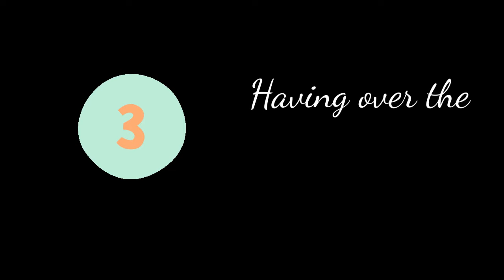Things to avoid during early pregnancy, Things you can't do while pregnant, pregnancy health tips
▪ Pregnancy is a precious journey, and it's crucial to keep your baby safe. Learn the top 5 things to avoid during early pregnancy. From foods to activities, these are some important things you can't do while pregnant. Don't miss this essential guide for a healthy and happy pregnancy!

 Here’s a list of things to avoid while pregnant:
▪ Taking a very hot shower or sun-bathe
▪ Forgetting about vitamins.
▪ Having painkillers.
▪ Sitting for a long time.
▪ Drinking coffee.
▪ Eating raw foods.
▪ Using cosmetics.
▪ To engage in extreme sports.
▪ Starve and overeat.
▪ Drinking alcohol.